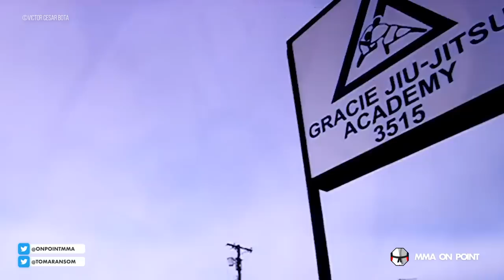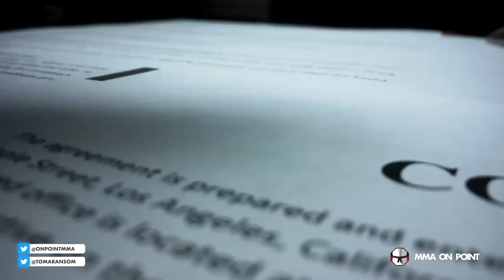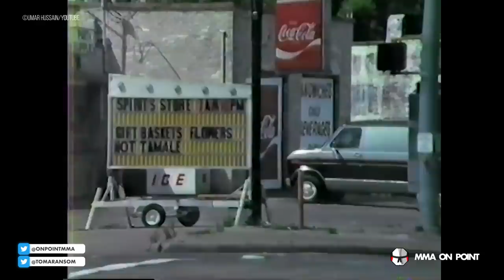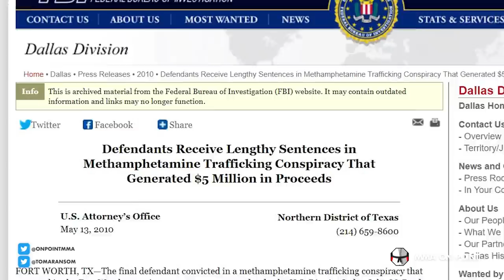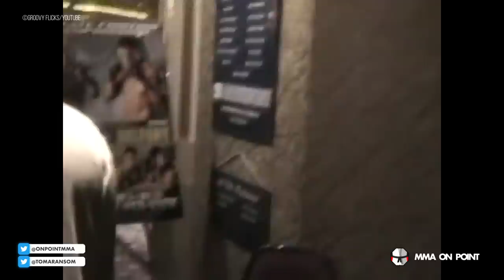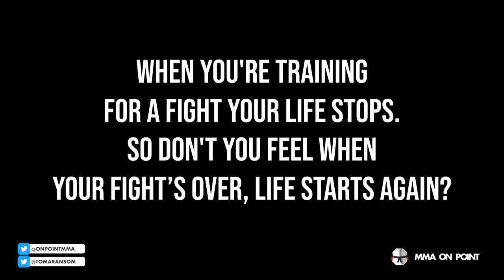The Descent Of The UFC's Most Promising Career